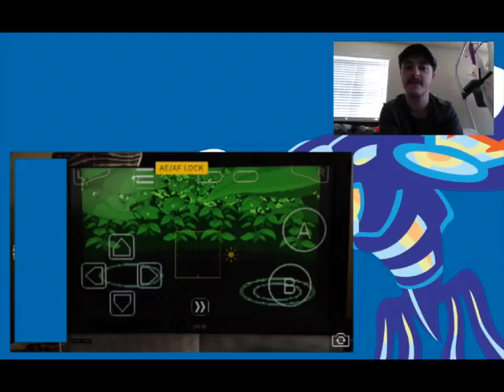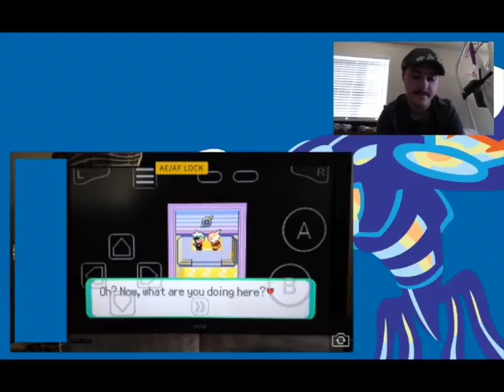Pokemon Emerald Reboot Pt.2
Hey guys! Whats up! JamSky is back with another LP reboot of Pokemon Emerald! Theres a lot to see in todays episode! Make sure to watch to the end.

If these future vids can reach 200 likes, ill do another giveaway with a special Pokemon! So get that Likespike going!